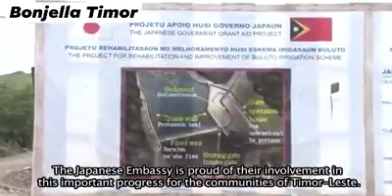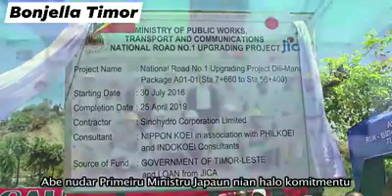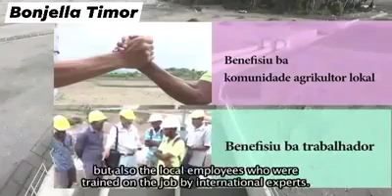projek bendungan" bluto.manatutu timor leste.karya anak bangsa.terbesar di timor leste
Bendungan dan pintu air terbesar di timor leste.karya anak bangsa